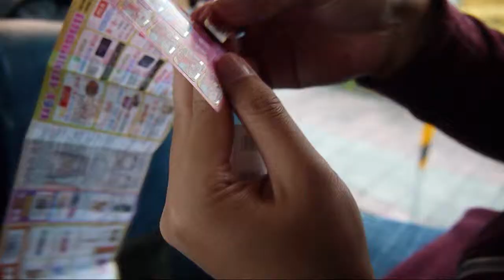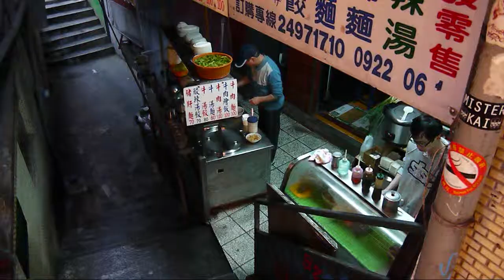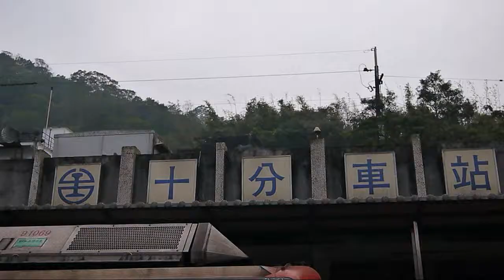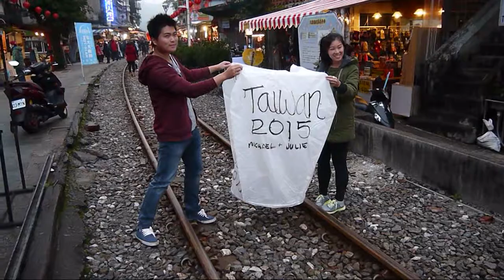Taiwan Trip (Episode 3) - Chiang Kai shek Memorial, Jiufen, Shifen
Music by: 1. Jengi Beats Remix (Feat Miki Rose) - Control  2. U.HU.RU - BOSSANOVA SLAP  3. Jengi Beats - Fanta Sea